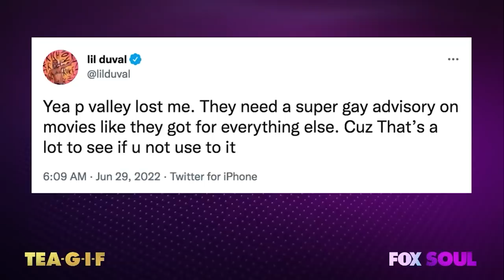R. Kelly's Brother Lies, Justice For Emmett Till, Lamar Odom Drama & More | Tea-G-I-F Full Episode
Claudia, Al, and Funky talk about a Lamar Odom recently saying he would date Taraji P. Henson over his ex Khloe Kardashian, R. Kelly's brother saying he lied, a shocking revelation in the Emmett Till case, a cruise ship brawl and MORE!